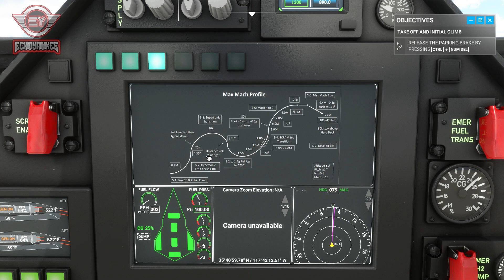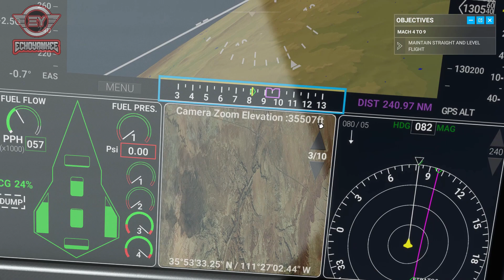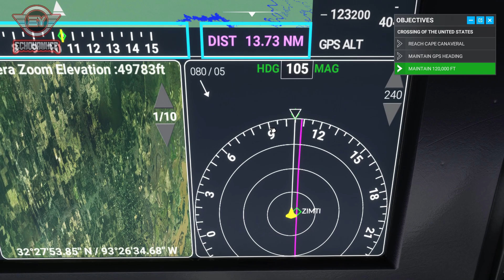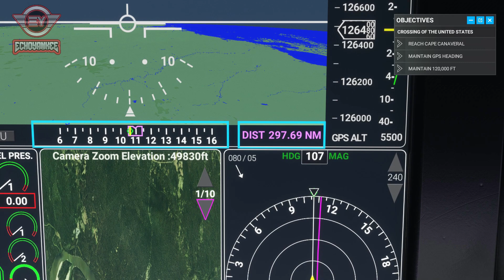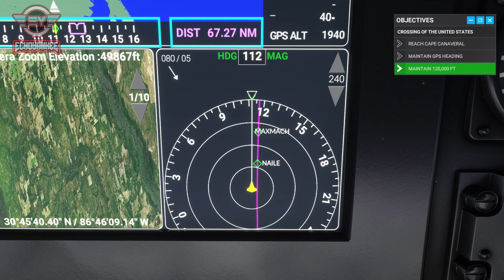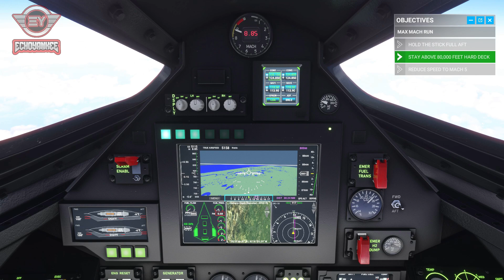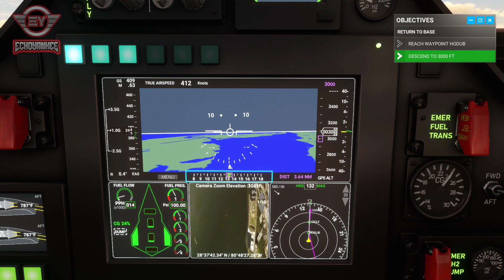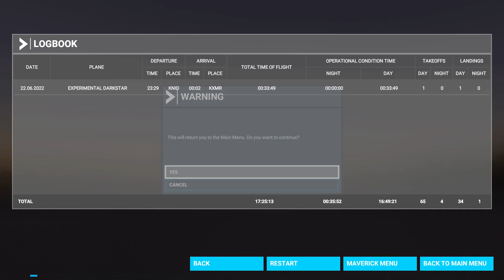Darkstar Challenge | Sesten 9 kat hızlı yolculuk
Gerçekten inanılmaz bir uçak Darkstar, hızı, aeorodinamiği, manevra özellikleri say say bitmez. Kokpit tasarımı bile başlı başına saatlerce konuşmaya değer. Microsoft Flight Simulator bu uçağı, bu challengeları ve daha pek fazlasını ücretsiz Top Gun Maverick eklentisi ile sunmuş, mutlaka deneyin derim. Bu videoda benim denemem, iyi seyirler ;)